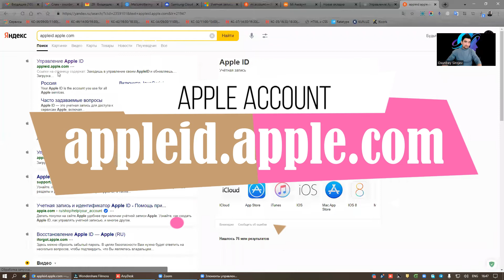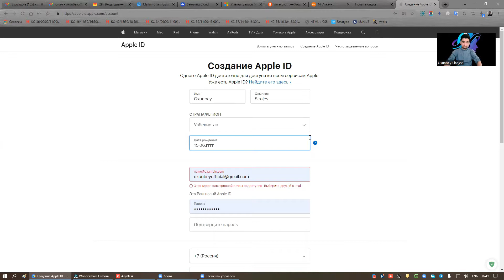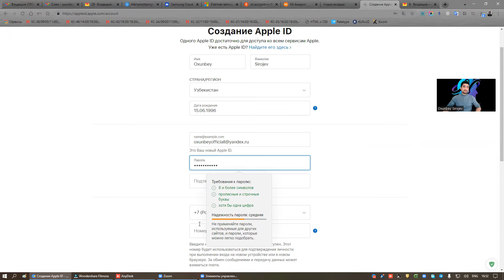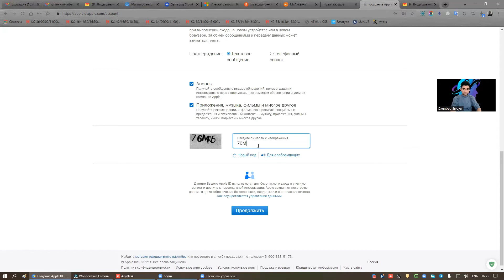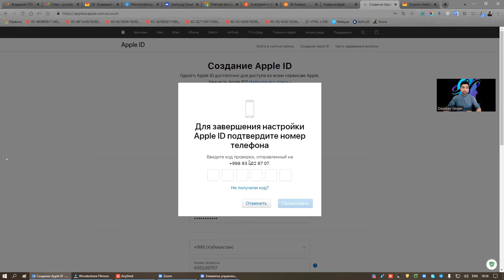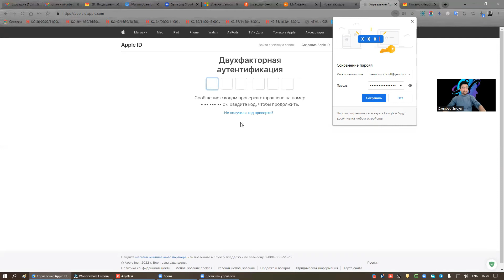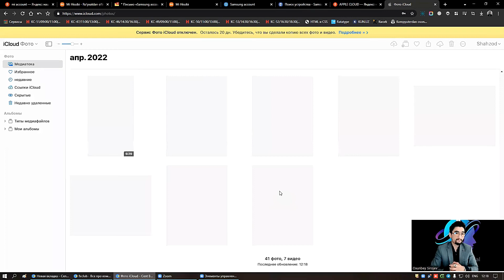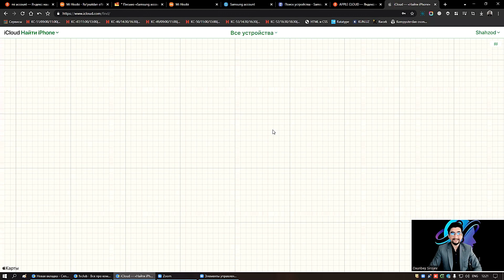APPLE ACCOUNT ochish va APPLE CLOUD dan foydalanish...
Ushbu videodarslikda: APPLE ACCOUNT va APPLE CLOUD haqida tushuncha,... Telefonni qayerdaligini topish, tovush yuborish va bloklash haqida o'rganasiz.